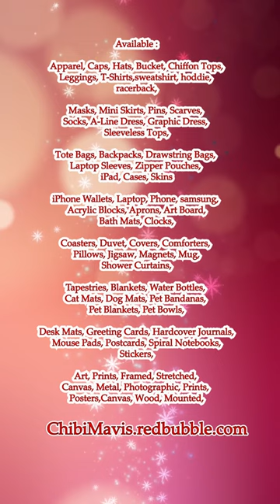Cute Orange Cat Royal Family #1